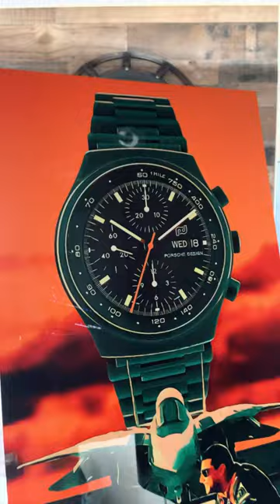Top Gun, Porsche Design, Streets Of Fire Artwork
Pickup some amazing movie inspired artwork with these beauties:

Top Gun/Maverick/F-14 Porsche Design metal print 12" x 18"
Streets Of Fire "Kiss in the rain" acrylic pring 12" x 18"
Porsche Design Teeshirt, all sizes.

Email Derek for your Hobby Of Hours discount